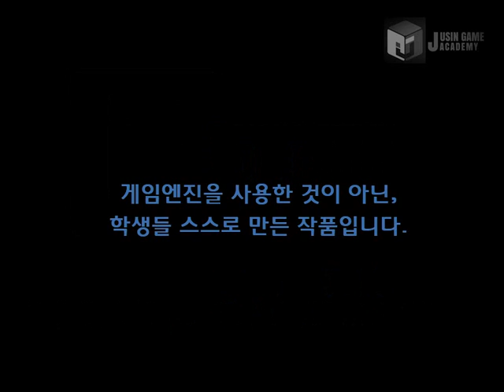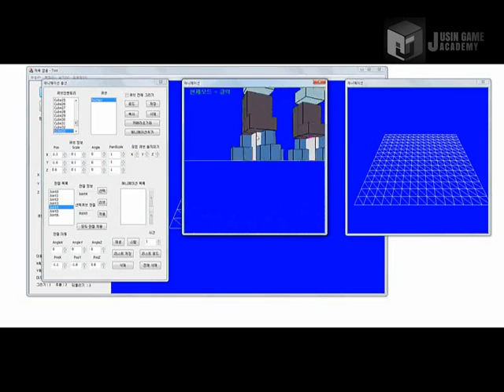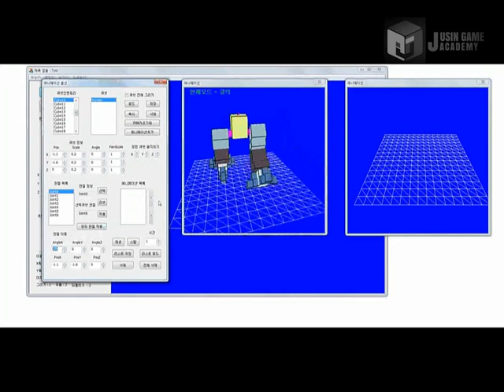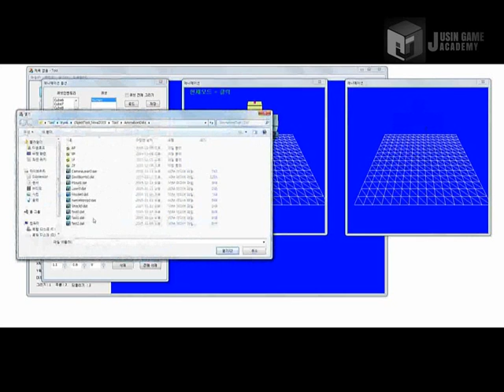[노바 1492]쥬신게임아카데미 6개월 차 SR 팀시연회 55기 4조 작품_이성주 이원배 김희원 이진수_애니메이션툴